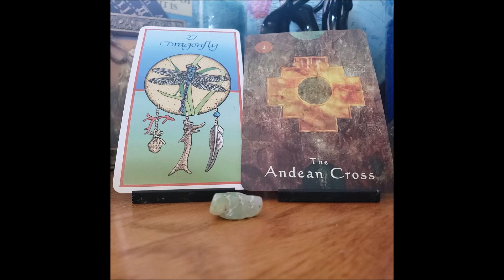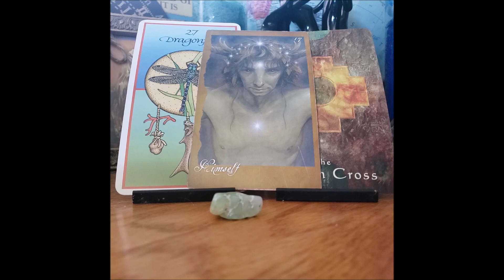Virgo Weekly Oracle Reading- Breakdown For Breakthrough